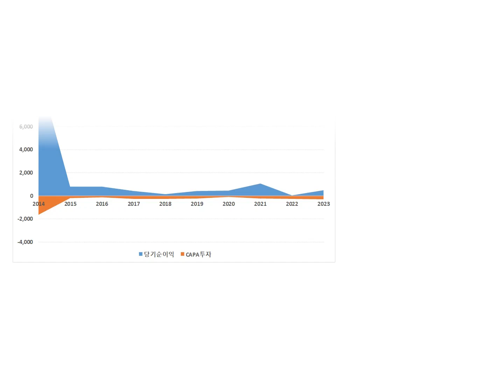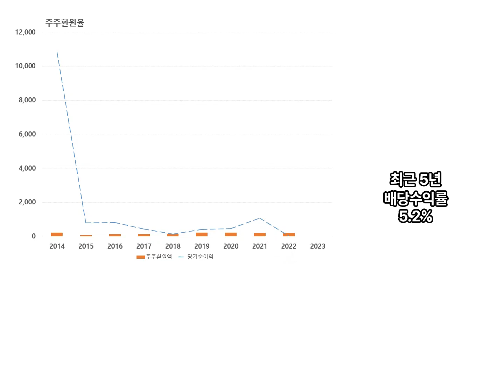HL홀딩스. 2014~23년 재무분석, 자동차 부품 제조 및 유통, HL만도, 한라 등의 지주사